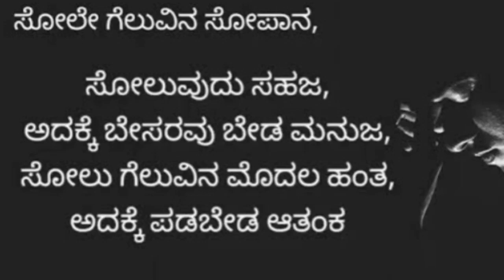#2023-2024 ಸಾಲಿನ ಹೋಬಳಿ ಮಟ್ಟದ ಕ್ರೀಡಾ ಕೂಟ ದಲ್ಲಿ ಗೆದ್ದ ಗುಂಪು ಗಳಿಗೆ ಪುರಸ್ಕಾರ ವಿತರಣೆ ಮಾಡಲಾಯಿತು